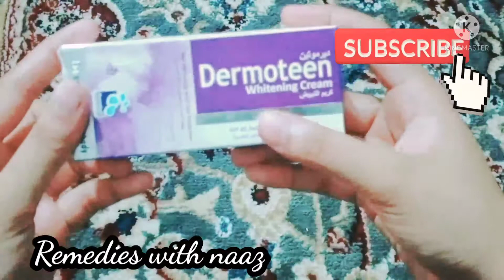best whietining cream + sun block honest review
{ Assalamualikum   }

Hope you all are fine friends

aj mai ap ko ek best whitening cream aur sun block ka rewiew  dai rahi hoon
video  ko end tak daikhain
See you again with the good video
Allahafiz❤❤